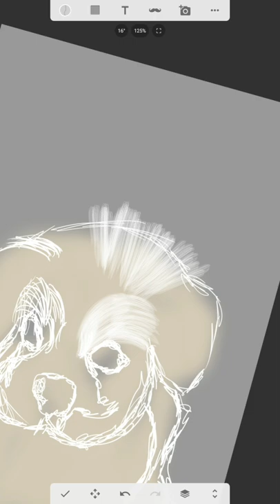(Shorts) Drawing a Schnoodle Dog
Little digital painting I did of a schnoodle dog. Remember to be safe and be good.

Ask about Arcane Defiance Gaming on Discord. (Must be 21+ to enter)